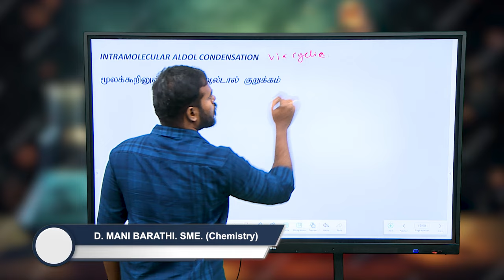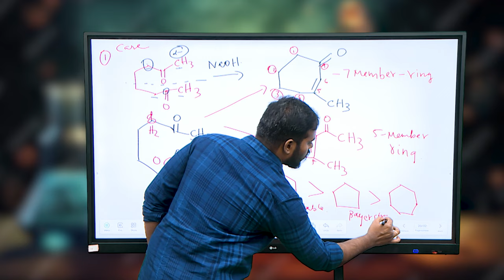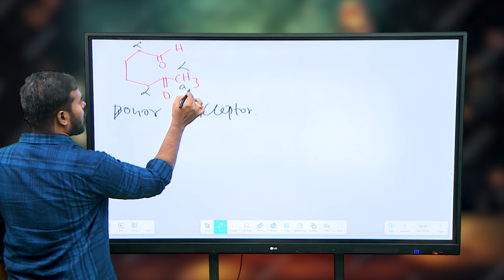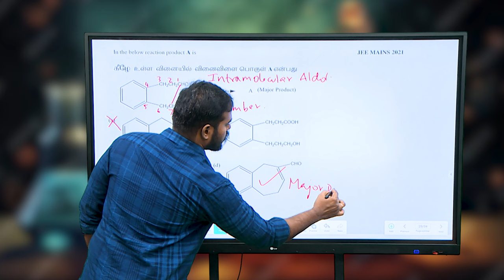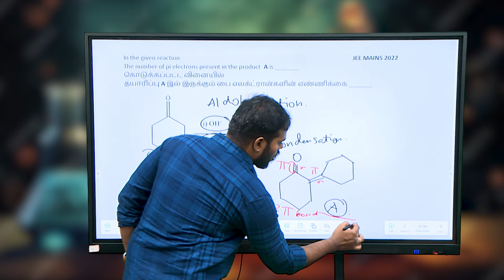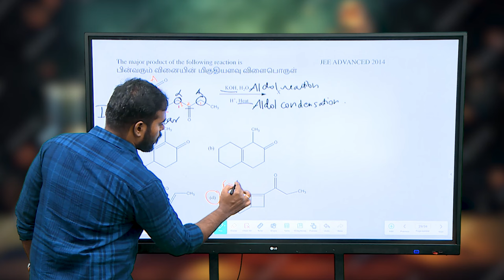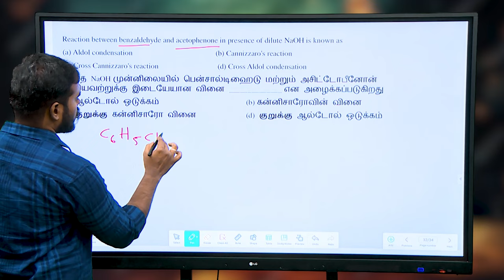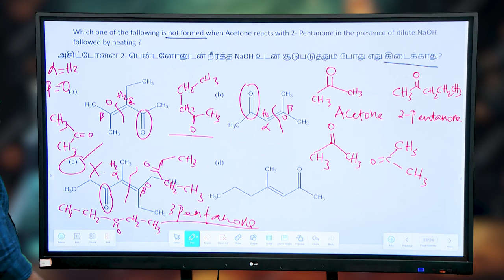TNGS JEE Mains - Aldehydes, ketones and acids - 3 ( Aldol )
Chemistry -Aldehydes, Ketones and acids ( Aldol - 3 ) - JEE Mains Problem Solving